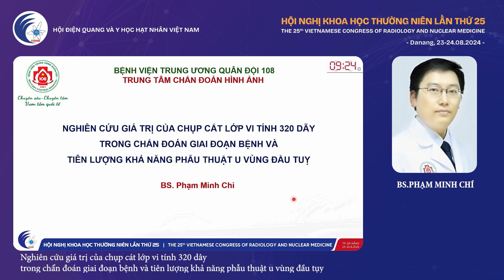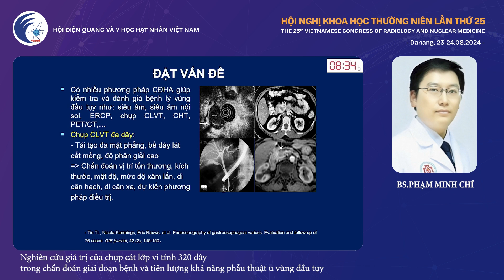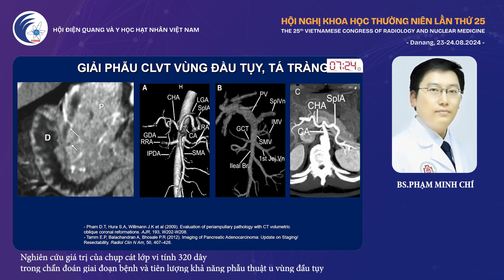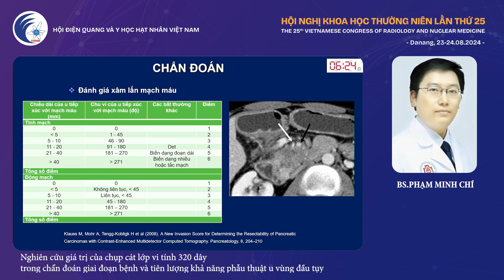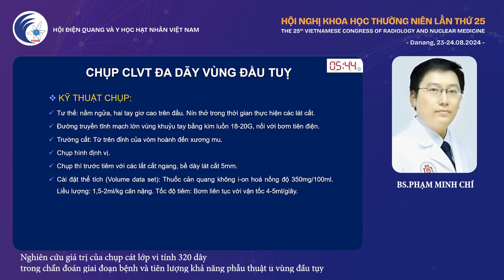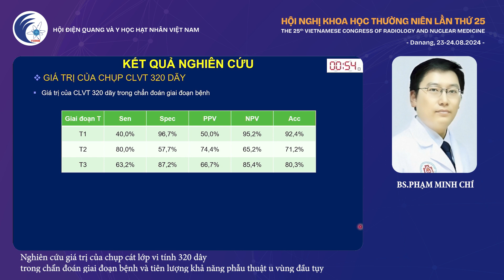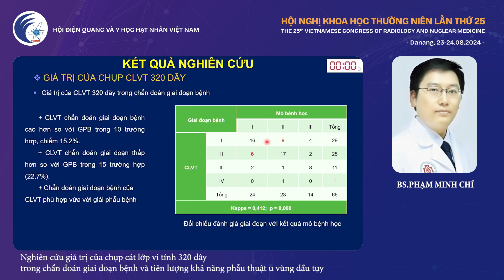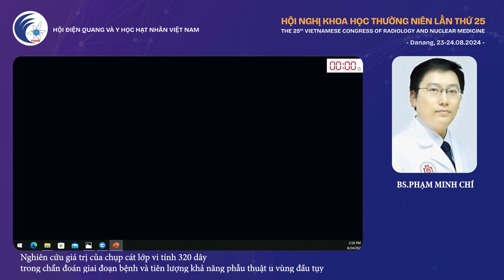[VSRNM 2024] - BCKH Hình ảnh bụng - BS Phạm Minh Chí